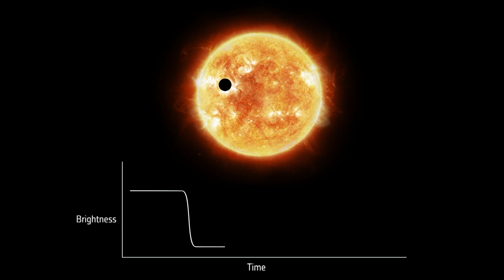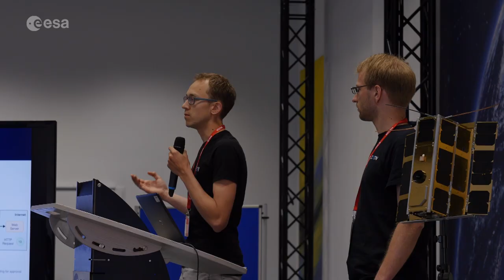Flight VS23 – CHEOPS / ANGELS / EyeSat / OPS-SAT | Soyuz Mission Presentation | Arianespace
On its ninth and final mission of 2019 —the third this year with the Soyuz medium-lift launcher from the Guiana Space Center (CSG) in French Guiana - Arianespace will perform a multiple launch at the service of innovative satellite solutions for European institutional needs.

The COSMO-SkyMed Second Generation satellite for the Italian Space Agency and Minister of Defence will be the primary passenger of this flight, along with the Characterising Exoplanet Satellite (CHEOPS) on behalf of the European Space Agency (ESA). Three auxiliary payloads also will be on board: ANGELS and EYESAT for the French CNES space agency; and OPS-SAT for Tyvak on behalf of ESA.

Flight VS23 will be performed from the Soyuz Launch Complex (ELS) in Sinnamary, French Guiana.